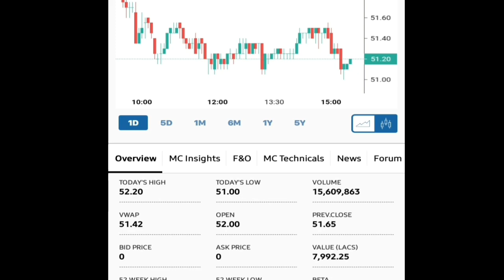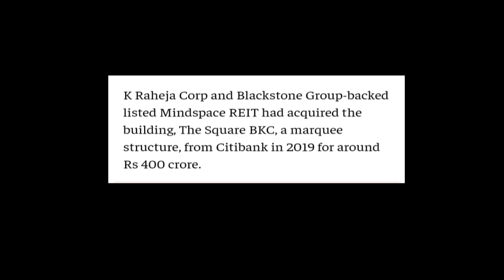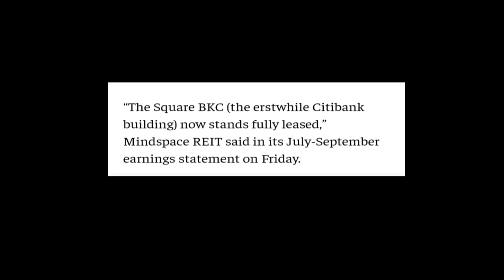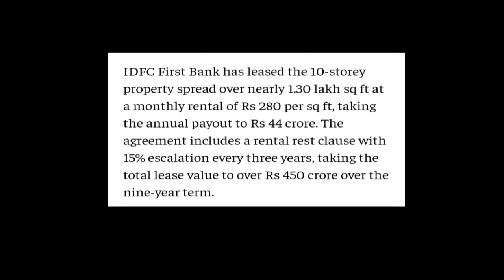IDFC First Bank Ltd || ये खबर भी आपको जान लेना चाहिए